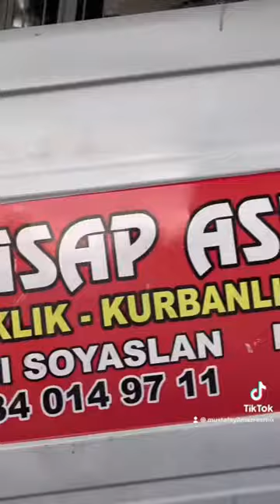Mıstafa Hattuç Hösüncük Komedi Kısa Antep Şivesi (Part 2) Mustafa Yılmaz